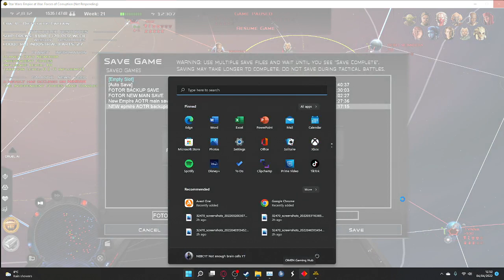Starting a new Fall of the Republic campaign part 8 FOTOR mod for Empire at war